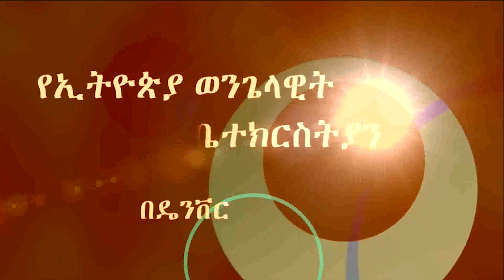"እርስ በእርሳቹ ተዋደዱ" Pastor Ermias, EECD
"እርስ በእርሳቹ ተዋደዱ" 01/26/2020
Pastor Ermias, EECD